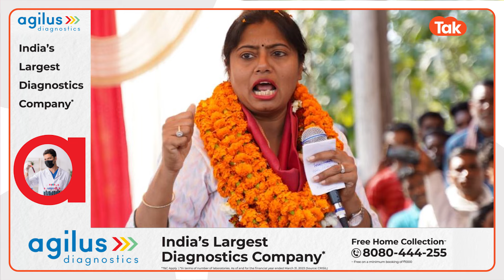Pallalvi Patel News: पल्लवी पटेल से योगी की मुलाकात, सियासी मायने हैरान कर देंगे!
यूपी के सीएम योगी आदित्यनाथ का इन दिनों तमाम नेताओं से मिलने का दौर जारी है और इन मुलाकातों की कई तस्वीरें भी सामने आ रही हैं. एक तरफ सीएम योगी आदित्यनाथ की जोन वाइज समीक्षा बैठकें चल रही हैं, तो दूसरी तरफ केशव प्रसाद मौर्य भी अलग-अलग इलाकों के नेताओं, विधायकों से मिल रहे हैं. सीएम और डिप्टी सीएम की ये मुलाकातें काफी सुर्खियां बंटोर रही हैं. इसी बीच खबर है कि सीएम योगी ने अपना दल कमेरावादी की नेता और सपा विधायक पल्लवी पटेल से मुलाकात की है.